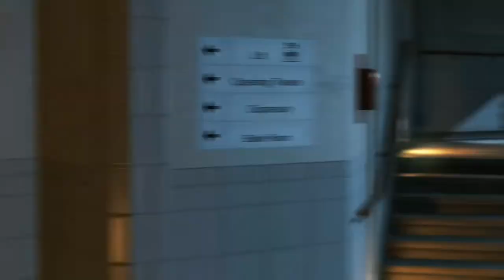Right Wing Deathsquad